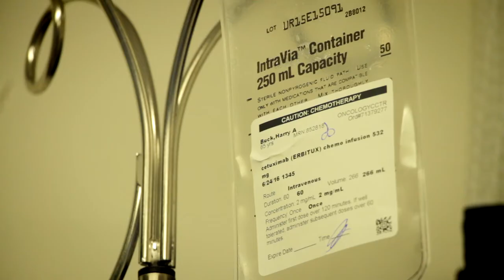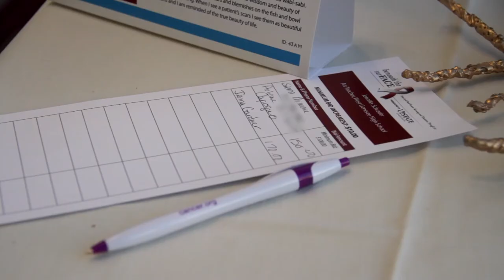beneath the surFACE-Official Trailer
beneath the surFACE is a pilot head and neck cancer awareness project at the Upstate Cancer Center (Syracuse, NY) in conjunction with local high school students and professional artists. The project focuses on prevention through education of the effects of smoking, excessive drinking, and contraction of the human papillomavirus (HPV) through unprotected sexual activity. Students are also informed of their options and resources for the HPV vaccine. To date the project has worked with eight local high schools and presented to over 3000 health class students. In addition to the health outreach, this project is working with high school art departments and local artists to create community awareness of the disease.

When radiation oncology patients have completed their treatment for head and neck cancer, the fiberglass forms that were used for their treatments are often discarded. Advanced art students, as well as local artists, have been selected to work on transforming those masks into art pieces. The project culminated in an auction to be hosted at the Upstate Cancer Center of selected pieces from those artists’ submissions. Proceeds benefited the first ever Upstate Head and Neck Cancer Patient Fund.

This project received the attention of the Syracuse International Film Association and Syracuse University Graduate Film Program, who were collaborators with Upstate in the filming of a documentary on the project. This documentary is key to raising awareness of the association of HPV infections and the possibility of them leading to cancer in the future, and the need for vaccinations.

beneath the surFACE is a multi-layered campaign aimed at helping support patients and prevent new cases of the disease through education, awareness, outreach, and the healing nature of art.